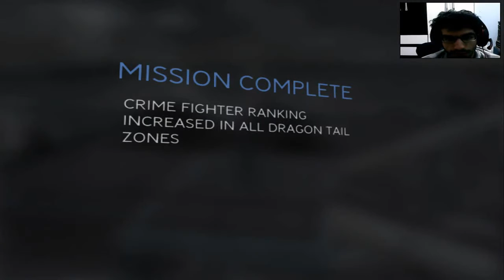Spider Man 3 com facecam-PC-Hidden Temple(33)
Hora de lutar contra a Dragon Tail,última missão.